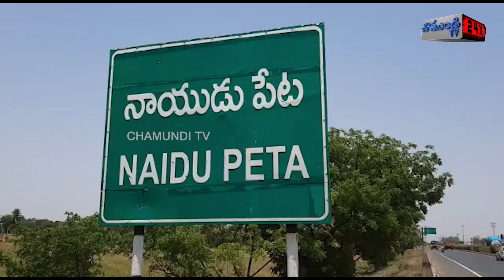అధికారులు, పార్టీ నేతలు పేదలకు అండగా ఉండాలి:: కిలివేటి | NAIDUPET | THIRUPATHI | CHAMUNDITV 24X7NEWS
తిరుపతి జిల్లా నాయుడుపేట మండలం పూడేరు సచివాలయ పరిధిలోని అరవపెరిమిటీ గ్రామం నందు ఎంపీపీ ధనలక్ష్మి ఆధ్వర్యంలోగడప గడపకు మన ప్రభుత్వ కార్యక్రమంలో ముఖ్య అతిది గా కిలివేటి సంజీవయ్య పాల్గొన్నారు.
ఈ సందర్భంగా మాట్లాడుతూ కులం, మతం, వర్గం,పార్టీలన్నా తారతమ్యం చూడకుండా పేదరికమే ప్రామాణికంగా ప్రభుత్వ సంక్షేమ పథకాలను అందిస్తున్న ఘనత వైఎస్ జగన్మోహన్ రెడ్డి కి దక్కుతుందని, అధికారులు పార్టీ ప్రతినిధులు పేదలకు అండగా ఉండి వారిని సమస్యల నుండి బయట పడేయాల్సిన అవసరం ఉందని చిన్నచిన్న మనస్పర్ధలు ను మనసులో పెట్టుకుని సహాయం చేయకుండా ఉండడం పార్టీ లక్ష్యం కాదని ఈ సందర్భంగా పార్టీ శ్రేణులను, అధికారులను హెచ్చరించారు సూళ్లూరుపేట శాసనసభ్యులు తిరుమల తిరుపతి దేవస్థానం పాలకమండల సభ్యులు తెలివేటి సంజీవయ్య తెలియజేశారు
ఈ కార్యక్రమల్లో కిలివేటి సంజీవయ్య కి గ్రామ ప్రజలు ప్రతి గడపలో కర్పూర హారతులు పట్టి, ఘన స్వాగతాలు పలికారు.ఒక ప్రభంజనంలా ఈ కార్యక్రమం సాగడంతో పార్టీ నాయకులు కార్యకర్తలు వైఎస్సార్సీపీ అభిమానులు రెట్టింపు ఉత్సాహముతో సంజీవయ్య  వెంట అడుగు వేశారు. ప్రతి గడపకు వెళ్లి ప్రభుత్వం ఆ కుటుంబానికి అందిస్తున్నటువంటి సంక్షేమ పథకాల బుక్లేట్ రూపంలో అందించడం జరిగింది. జగనన్నను నిండు మనసుతో ఆశీర్వదించాలని ఎమ్మెల్యే కిలివేటి సంజీవయ్య  ప్రజలను కోరడమైనది
ఈ కార్యక్రమంలో నాయుడుపేట మండల ప్రజాపరిషత్ చైర్ పర్సన్ శ్రీమతి కురుగొండ ధనలక్ష్మి ,వైస్ ఎంపీపీ కృష్ణవేణి ఉప మండల ప్రజాపరిషత్ చైర్ పర్సన్ నెలవల మమత,సర్పంచ్ అరవపెరిమిడి రెడ్డం వీర శంకర్,నాయుడుపేట మండల కన్వీనర్ తంబిరెడ్డి సుబ్రహ్మణ్యం రెడ్డి, రాష్ట్ర ట్రేడ్ యూనియన్ కార్యదర్శి కట్టా రమణారెడ్డి, నాయుడుపేట ఎస్సీ సెల్ అధ్యక్షులు కటకం జైరామయ్య, రూరల్ నాయుడుపేట మండలం సచివాలయం కన్వీనర్ ఒట్టురు కిషోర్ యాదవ్,సర్పంచ్ పుదూరు మల్లపు సుమతి,సర్పంచ్ జువ్వలపాలెం రమణయ్య ,మండల పరిషత్ విన్నమాల హరి రెడ్డి, వెంకట్ రెడ్డి, కౌన్సిలర్స్ ధారా రవి, అశోక్ నాయకులు కార్యకర్తలు మరియు సోషల్ మీడియా ప్రతినిధులు పాల్గొన్నారు
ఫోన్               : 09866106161